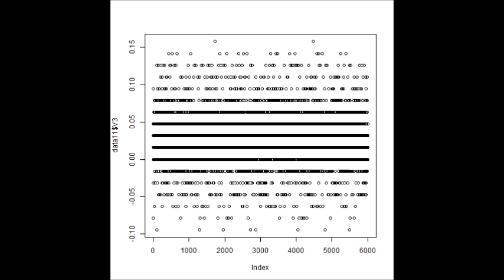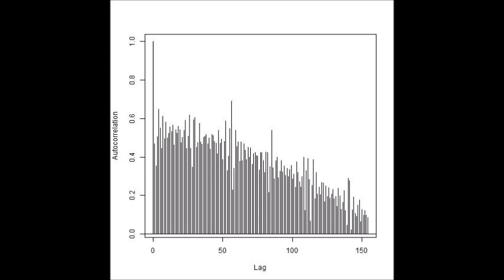超音波の音圧測定解析